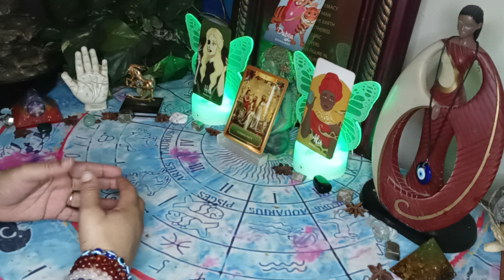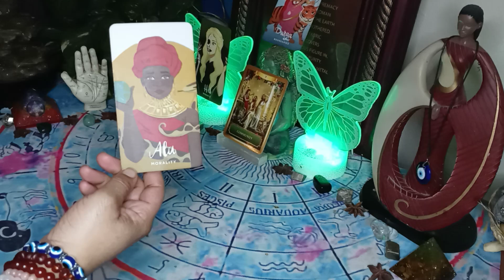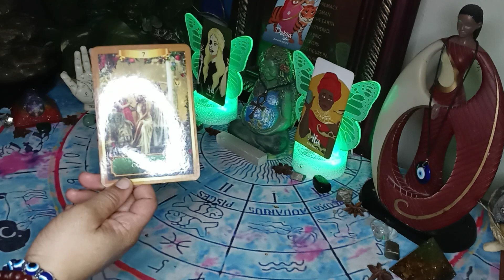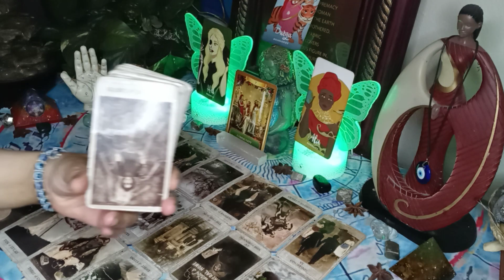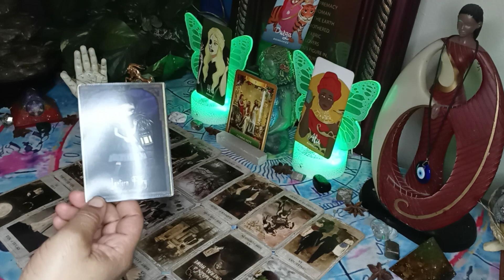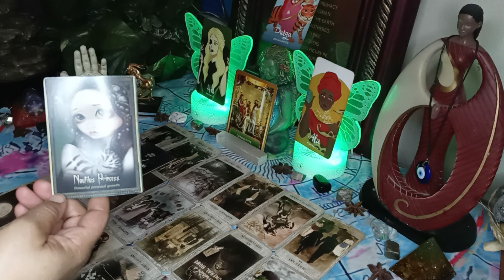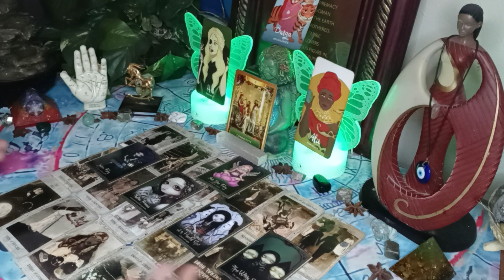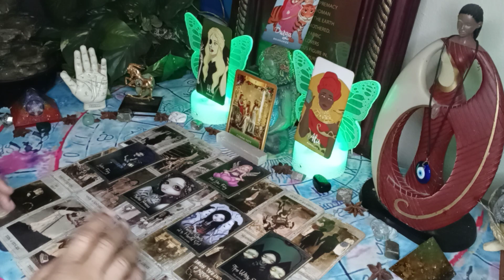ANCESTORS: Narcissist is in collaboration with a coven of succubus to steal DFs destiny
This is a general reading for the collective. Please use discernment while viewing these videos. Take only what resonates and leave the rest. Switch the roles wher you see fit. Only you know how this message fits into your life. If it doesn't fit don't force it. POWER OF A WOMAN, SYMBOL OF SUPREMACY.